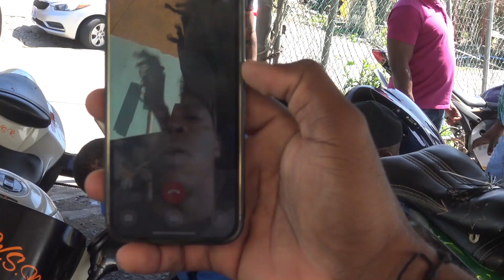SXM TRIP PART 1 - The Caribbean Motorsport Summer Fest SXM 2021